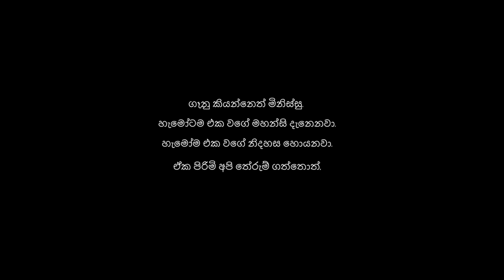Women’s day / කාන්තා දිනය ( NANA /නානා)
Cast
Madushan Nanakakkara
Nayomi Perera

Follow NANA